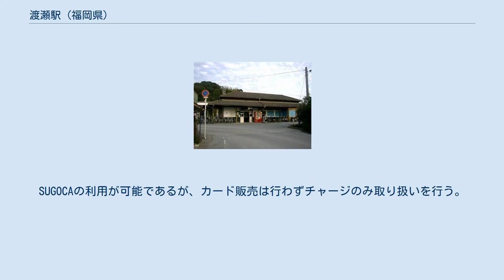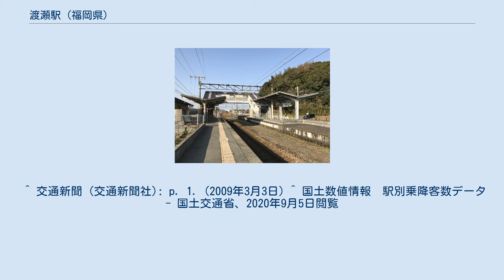渡瀬駅 (福岡県)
旧駅舎 渡瀬駅（わたぜえき）は、福岡県みやま市高田町濃施にある、九州旅客鉄道（JR九州）鹿児島本線の駅である。
 駅構内。
中線は撤去されたが、形跡が残っている。
以前はもう1線を有していたが中線が撤去された。
駅舎は西側にある。
 みやま市観光協会が駅業務を行う簡易委託駅。
近距離きっぷの自動券売機が設置されている。
 みやま市高田町の中心部に立地している。
駅前の県道を150mほど直進すると国道208号との交差点（JR渡瀬駅前交差点）にたどり着く。
JR渡瀬駅前交差点を右折し国道上を200mほど北進したところにある濃施交差点で国道208号から国道209号が分岐している。
国道208号の一部と国道209号は高田町内で鹿児島本線に並行している。
 開業当時の地名（三池郡二川村字渡瀬）が由来。
 「渡瀬」は古くから楠田川と隈川に挟まれた三池街道の宿場町として栄えた町で、駅名が「二川」にならなかったのは当時は「二川村」よりも「渡瀬宿」の方が知名度が高かったことや、隣郡の八女郡（現・筑後市）にも「二川村」が存在していたからである。
駅名を「二川駅」にする案もあったのだが、1896年（明治29年）に東海道本線に二川駅が開業してしまったため、結局「二川駅」になる事は無かった。
 渡瀬地区は地区改正で縮小したものの、今も西鉄渡瀬駅との中間くらい（下楠田付近）に現存している。
 なお「渡瀬」の由来は、この地が隈川を徒渉して渡れる瀬（浅瀬）が多い事から来ており、二川村の「二川」とは「楠田川」と「隈川」の事である。
 ^ a b c d e f g h i 『週刊 JR全駅・全車両基地』33号 熊本駅・嘉例川駅・大畑駅ほか、朝日新聞出版〈週刊朝日百科〉、2013年3月31日、22頁。
 ^ 交通新聞 (交通新聞社): p. 1. (2009年3月3日) ^ 国土数値情報　駅別乗降客数データ - 国土交通省、2020年9月5日閲覧